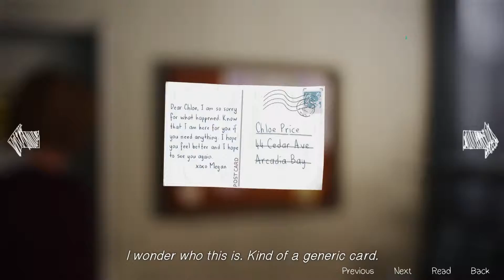Life is Strange: Episode 4 (Part 1)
Episode 4

Playing for charity.
Goal: $100
Charity: Alberta Children's Hospital